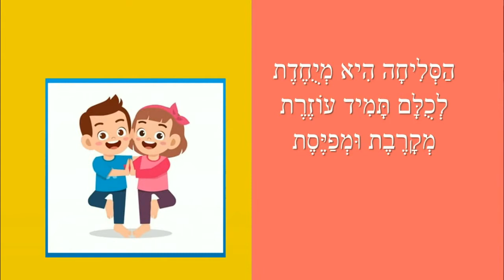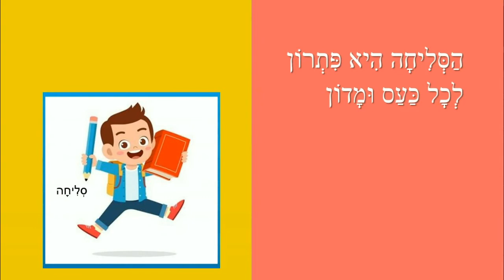הסליחה - סיפור קצר לילדים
הסליחה - סיפור ילדים
כותבת יוצרת: ריקי זקן
הַסְּלִיחָה הִיא מְיֻחֶדֶת
לְכֻלָּם תָּמִיד עוֹזֶרֶת
מְקָרֶבֶת וּמְפַיֶּסֶת
הַסְּלִיחָה הִיא חֲשׁוּבָה
לְכֻלָּם תָּמִיד טוֹבָה
סְלִיחָה הִיא הַתְּשׁוּבָה
סוֹפָה שֶׁל מְרִיבָה